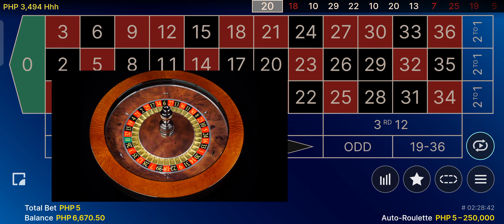Lowbet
yatata

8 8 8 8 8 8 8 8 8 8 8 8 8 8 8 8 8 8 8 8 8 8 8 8
Lightning Roulette
Crazy Time
Mega Balls
Casino
Online Casino
Lucky Lucky Lucky
Win 100M
Win   50M
Win   20M
Win   10M
win     1M

DISCLAMER :
Please Gamble Responsibly, My Channel is Here for the purpose of uploading my gamble experiences and entertaining you guys ,
i suggest na wag na lang kayo mag sugal dahil mauubos lang pera nyo salamat po mwaaa!